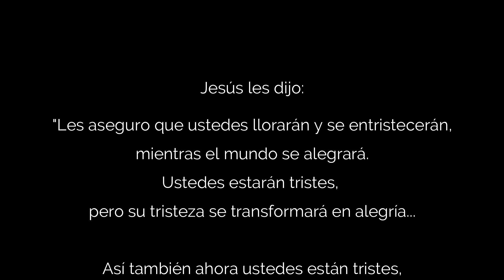Estás Aquí - Jésed